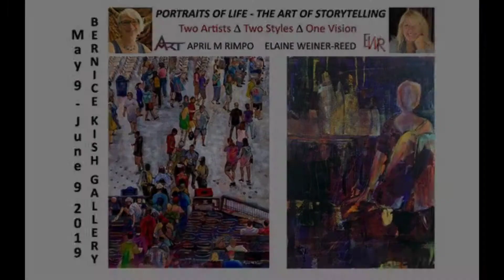The Red Chair: Poet Patti Ross and Artist Painting Elaine Weiner Reed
The Red Chair: Creative Collaboration Between Artist Elaine Weiner-Reed and Poet Patti Ross

This collaboration took place on 21 May 2019 during Elaine and April's Exhibition: Portraits of Life - The Art of Storytelling.

Elaine's Vision of "Every Painting is a Song" expanded thanks to collaborating with April to include "Every Painting is a Story." Because it is! Our art begins with our own stories, experiences, and emotions. Our ART takes on new life and dimension when it launches a dialogue with others, inviting them to create - in their own unique voice. We invite them to tell us what they hear, feel, and see in our work.

Elaine Weiner-Reed: Artist | Sculptor | Writer

Creative Collaboration:  "Every Painting Is A Poem, A Song, and a Story"

It’s Ekphrasic:  Poet and Spoken Word Artist Patti Ross responded to and was inspired by Elaine Weiner-Reed's painting "The Red Chair" with her original poem "The Red Chair - Women in Waiting."
Listen to Patti Ross read her poem aloud as Art meets Word, bringing art to life in new ways.

Women in Waiting (to "The Red Chair," Elaine Weiner-Reed)

Women in waiting, in wanting false smiles for passersby attempting to hide. Having seen the green leaves fall, turn brown, sink to the ground and birth again as if having never died.
The women know children, who should have wailed but laid breathless and pale.
The women’s wrinkles outline rivers of tears. Eyes now too old, too dry to repeat.
How many years will they meet?
Each wears a scarf, perhaps saffron, cerulean, violet, sage. No, never scarlet, crimson or carmine
these colors closely remind that scars do not always fade.
The empty chair.
Always, the empty chair
   for the one who could not bear the secret shared.

Patti Ross - Bio
     Patti (Spady) Ross graduated from The Duke Ellington School for the Performing Arts and The American University. In 2006 she acquired a Master's Degree in Human Resource Management from the Keller Graduate School of Management. After a brief career in the Arts and publishing several articles in the Washington Times and the Rural America newspaper's Patti settled on a career in the Corporate Technology arena gaining Presidents Club recognition multiple times. Having traveled throughout the United States and abroad she chose to raise her two daughters in Columbia MD. Thirty years later she is sharing her voice as Spoken Word artist, "little pi" and working on her debut Chapbook. She is the current Secretary for the Maryland Writer's Association.

           With Imagination, Anything is Possible.    Imagine more.